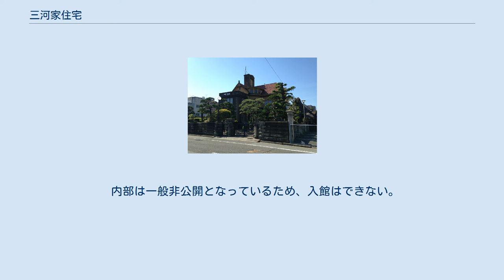三河家住宅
三河家住宅（みかわけじゅうたく）は、徳島県徳島市富田浜にある歴史的建造物。
とくしま市民遺産選定。
 昭和4年（1929年）、産婦人科病院を開院していた医学博士である三河義行がドイツ留学中に徳島県立工業学校建築科（現徳島県立徳島工業高等学校）出身の建築家である木内豊次郎と出会い、同世代ということもあり意気投合、交流を深めた。
帰国後、木内に「友情の証」として自邸を設計させて建てたのが、現在の三河家住宅である。
 当時としては珍しいドイツ風の鉄筋コンクリート造3階建で、展望台として活用できる塔屋を高く立ち上げ、2階には波形平面のテラスを設けている。
また関東大震災の被害を踏まえ、芸術性だけでなく耐震性も考慮されている。
地方における近代建築の展開を物語っており、歴史的価値が高いことから1997年7月15日に登録有形文化財を経て、2007年12月4日に国の重要文化財に指定された。
 主屋のほか、岩屋（コンクリート製の倉庫、ヨーロッパのバロック庭園によく観られる）、外便所、門及び塀が重要文化財の附（つけたり）として指定され、宅地815m2（庭門、裏庭門、石敷、像、浄化槽を含む）も「建造物と一体をなして価値を形成しているもの」として重要文化財に指定されている。
構造の強化だけでなく、装飾にいたってもコンクリートの特性を最大限に生かし、他に類を見ないユニークな建築物となった。
 現在は徳島市の所有となっているが、公開はされておらず、市は活用方法を検討中である。
 内部は一般非公開となっているため、入館はできない。
 ^ 文化庁ホームページ（重要文化財指定による登録抹消）